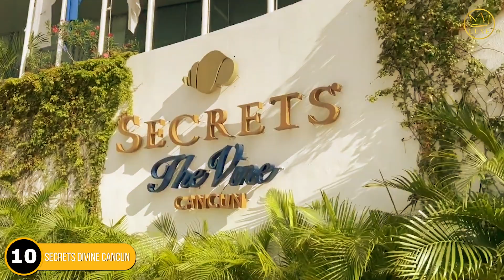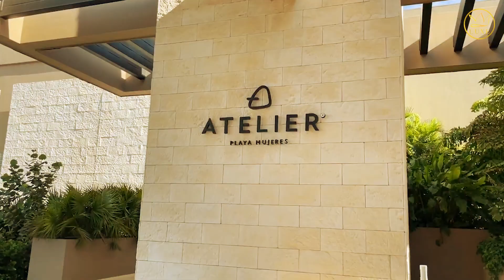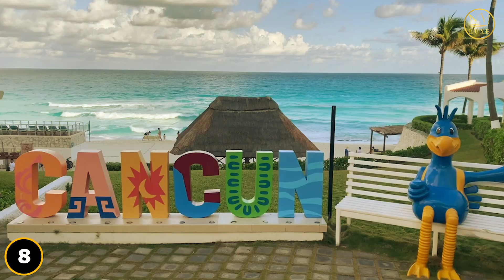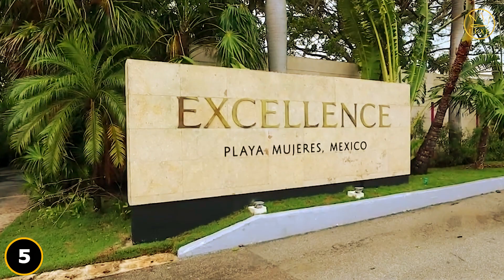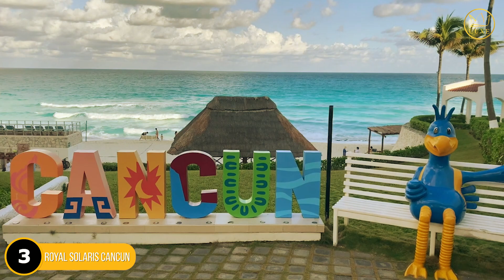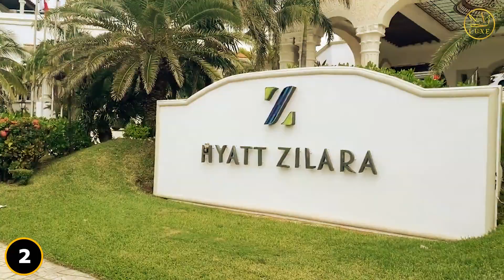[ADULTS-ONLY]: Top 10 All-Inclusive Cancun Luxury Resorts That Will Make You Never Want to Leave!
Welcome to Luxe Journey Plans, the ultimate destination for luxury travel enthusiasts. In this video, we'll unveil the top 10 all-inclusive Cancun resorts that will leave you speechless. These adult-only resorts offer the perfect escape for those seeking an unforgettable vacation experience.

From stunning ocean views to private beaches, top-notch dining, and luxurious accommodations, these Cancun resorts have it all. Our top pick, the Secrets Maroma Beach Riviera Cancun, is the epitome of paradise with its white sand beaches and turquoise waters.

In this video, we'll take you through each of these top-rated resorts' unique features, including their world-class spas, cultural experiences, and fun-filled activities. Whether you're looking for a romantic getaway or a fun-filled adventure, these resorts cater to all your needs.

Join us as we explore the all-inclusive Cancun resorts that will make you never want to leave. Let's embark on this unforgettable journey together with Luxe Journey Plans.

06. Riu Palace Las Americas
01. Le Blanc Spa Resort

Note: 💡 Just a heads up, some of the links in the description may be affiliate links, which means I may earn a small commission if you decide to make a purchase through those links. I only recommend products and services that I personally use and believe in, and your support through these links helps me create more content for you. Thank you for your support! 🙏

Chapters
00:00 Introduction
01:18 Number 10 - Secrets divine Cancun
02:23 Number 9 - The Sun Palace
03:15 Number 8 - Atelier Playa Mujeres All-Inclusive Resort.
04:12 Number 7 - Grand Oasis Sens
05:04 Number 6 - Riu Palace Las Americas
06:13 Number 5 - Excellence Playa Mujeres
07:20 Number 4 - Haven Riviera Cancun
08:30 Number 3 - Royal Solaris Cancun
09:29 Number 2 - Hyatt Zilara Cancun
10:24 Number 1 - Le Blanc Spa Resort